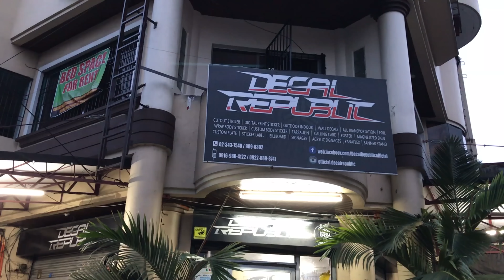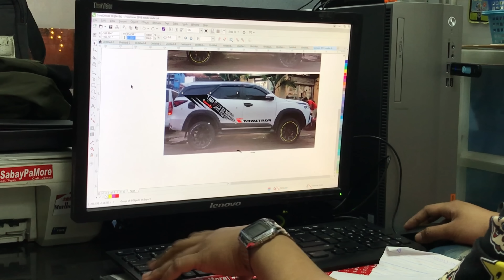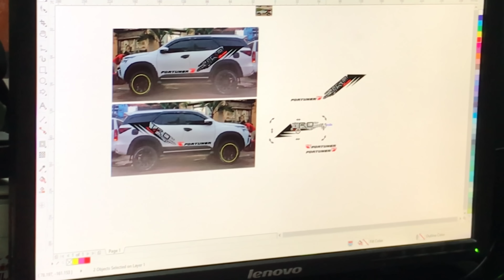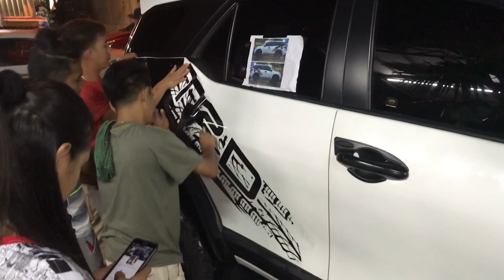TRD SPORTIVO DECALS on my Fortuner by: Decal Republic